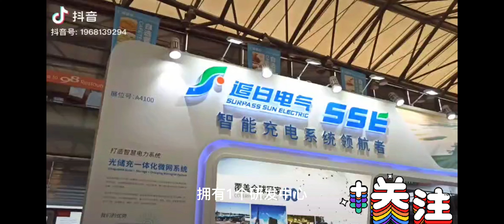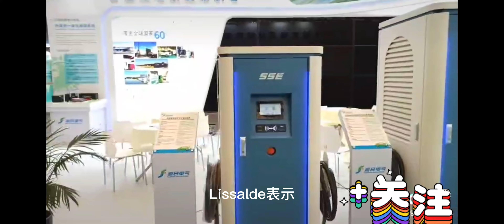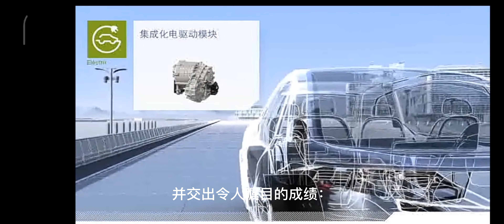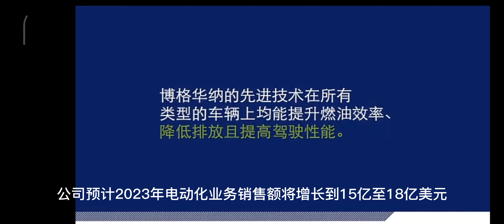繁花忆系列6：追日=博格华纳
追日电气成立于1997年，总部位于“卧龙出山”之地——中国湖北省襄阳市。追日电气致力于利用新能源和信息化技术，打造智慧能源、绿色循环经济协同生态圈，为助力“碳中和”和可持续发展贡献智慧与力量，核心业务包括新能源汽车充电及电源系统、电网电能质量优化、光伏发电/储能及多能源互补，涵盖电能全产业链，可为全球能源、电力用户和新能源汽车提供最优化的系统解决方案、产品及服务。

3月2日消息，博格华纳宣布完成对湖北追日电气股份有限公司（SSE）充电及电气化业务的收购。此次收购是博格华纳加大在华业务布局的一项重要举措，能够有效完善并支持博格华纳在欧洲和北美的现有充电业务版图。

资料显示，迄今为止，追日成立的25年间，专注电气和能源市场，拥有1个研发中心，5大研发平台、150多个核心专利、全球建设700多个充电站以及1600多兆瓦光伏及储能电站。凭借其优越的产品与服务，追日充电桩已遍布全球五大洲70+国家，惠及10亿人“绿色出行”，并为多家企业提供定制化系统解决方案。

image001.png

来源：网络

博格华纳总裁兼首席执行官Frédéric B. Lissalde表示，“我们很高兴完成对湖北追日电气股份有限公司（SSE）充电及电气化业务的收购，并期待这项收购能够为博格华纳电气化增长战略‘蓄势·前行’锦上添花。我们也非常欢迎追日电气才华横溢的中国团队加入博格华纳。”

近日，博格华纳荣获两份订单，再次加速蓄势·前行战略发展。博格华纳的高压电池冷却板首次获得订单，将助力一家德国大型汽车制造商生产下一代电动汽车；其次，博格华纳的800V碳化硅逆变器再获战绩，将为一家全球大型汽车制造商提供800V碳化硅逆变器。

据悉，博格华纳将为一家德国大型汽车制造商在欧洲和美国的工厂提供创新型电池冷却板，用于该汽车制造商生产下一代电动汽车。与其它解决方案相比，博格华纳的冷却板可提供更紧凑的封装、更强的冷却能力、更低的重量、更具竞争力的成本，以及更优化的装配尺寸链。

实际上，执行蓄势·前行战略以来，博格华纳一直加速向电气化产品扩张，现已扩张至涵盖包括从电网到轮边(from grid to wheel)的产品。

从高性能高压电机到多合一集成式电驱动模块iDM从低压DC/DC模块到400V/800V高压SiC碳化硅功率电子系统，从BMS电池管理系统到成套的动力电池PACK，从高压液体加热器HVCH到电池组冷却系统和高压电子风扇系统，从在线充电器到充电桩. 博格华纳都有新订单入账。这也标志着博格华纳的电气化转型逐渐成熟。

回顾2023年伊始，博格华纳交出了一份满意的财报答卷。2月9日，博格华纳在总部Auburn Hills召开新闻发布会，公布了博格华纳2022年财报营收：全年销售额高达158.01亿美元，同比增长6.5%。公司预计2023年电动化业务销售额将增长到15亿至18亿美元。与此同时，博格华纳宣布将其燃油系统和售后市场部门免税分拆为一家独立的上市公司（PHINIA），该决定能使双方都能够更好地将资源集中在各自的市场机会上，同时为行业打造两家领先的汽车零部件供应商。